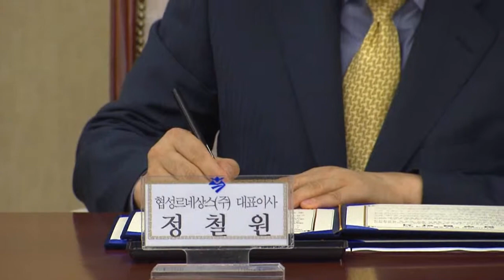[KNN 뉴스] 시민공원조형물 예술 vs 기부의도?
(앵커)

한 기업체가 부산시민공원에
기부하기로 한 30억원 짜리
공공조형물 기부계획이
부산시 심의과정에서 부결됐습니다.

기부자가 자체적으로 공모해
만들어온 조형물의 예술성이
떨어진다는 것이 심의위원들의
의견이었는데요.

기부철회 가능성까지 예상되는 가운데
기부의사를 어디까지 존중해야
하는지를 두고 논란이 일고 있습니다.

(리포트)

(수퍼)-부산시민공원 조형물 기부 양해각서 체결/지난해 5월,부산시청

지난해 5월 향토 주택건설업체가
출연한 협성문화재단은
부산시민공원에 조형물을 설치하겠다고
부산시와 합의했습니다.

30억원 상당의 공공조형물을
만들어 부산시에
기부하겠다는 것이었습니다.

(수퍼)-협성측이 제시한 조형물 조감도
이후 협성측은 1년동안의 공모과정을
거쳐 지구본을 본 뜬 조형물 조감도를

(수퍼)-부산시 조형물심의위/협성문화재단 제시안 부결
그런데 부산시 공공조형물 심의위는
그동안의 다양한 논의끝에
지난 16일 지구본 안을
부결시켰습니다.

(CG)-
외국작품과 유사한데다
조형물의 독창성이 부족하고
예술가들의 역할이 빠져 있다는
이유를 들었습니다.

요약하면 예술성이 떨어진다는
것입니다.

(StandUp)-
(수퍼)-진재운
"심의위원회 회의록 끝부분에는 부결시 기부자가 기부를 철회할 수 있다는 의견도 적혀있습니다.

이를 달리말하면 기부가 물거품되더라도 이를 감수할 수밖에 없다는 뜻이 됩니다"

(CG)-
이에대해 기부자인 협성문화재단측은
'유감스럽고 안타깝다'라며
완곡하게 표현하면서도 기부철회여부와 관련된 언급은 극히 자제하고
있습니다.

(수퍼)-영상취재:하호영

부산시와 지역문화계에서는
이번 부산시 조형물심의위의 부결이
지역기업의 기부 분위기에
어떤 영향을 미칠지 촉각을
곤두세우고 있습니다.

-부산경남 대표방송 KNN 진재운-